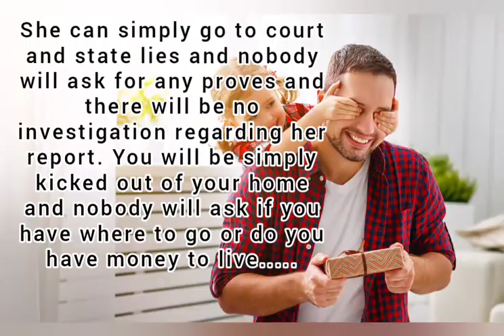18 June 2022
Family laws in Ireland